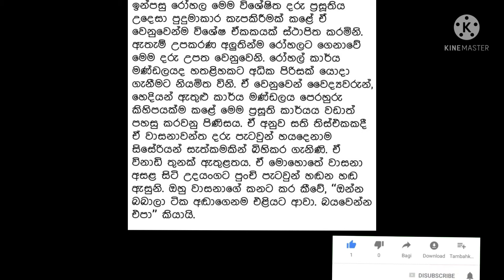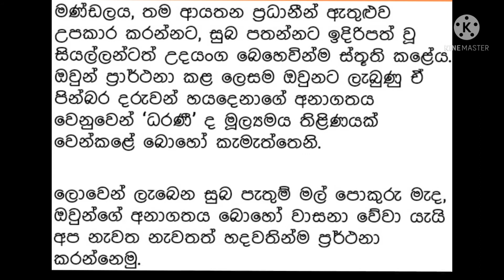අපි දෙන්නා පාර්ථනා කරපු විදියට දරැවො 6 දෙනාම සම්බුද්ධ ශාසනේට දෙන්න ලෑස්තියිSasana gives 6 children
අපි දෙන්නා පාර්ථනා කරපු විදියට දරැවො 6 ශාසනයට දෙනවා අපි එ අතිඋතුම් පින්කමට අතගහාන්න ලැහැස්තියි.බැදිම කියාන්නෙ දුකාක් එ බැදිමේන් නිදහස් වෙන්න ඔන නිවන දකින්නන තාමායි අපේ එකම පාර්ථනාව

We are ready to give 6 children to the Sasana as we wished. We are ready to touch that great devotion.